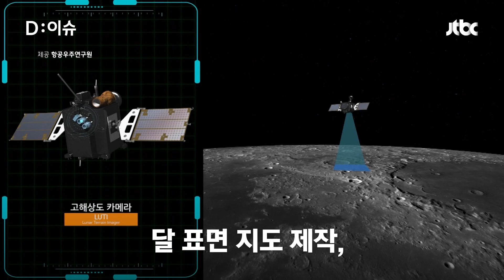달까지 앞으로 하루! 국내 첫 달 탐사선 다누리 우주로 간다｜D:이슈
국내 최초 달 탐사선인 다누리가 내일(5일) 우주로 갑니다. 과학기술정보통신부(과기정통부)와 한국항공우주연구원(항우연)에 따르면 다누리는 한국 시간으로 오늘(4일) 오전 미국 플로리다주 케이프커내버럴 우주군 기지 발사대로 이동합니다.

발사 예정 시간은 내일 아침 8시 8분입니다. 다누리는 발사 40분쯤 지나면 팰컨9 발사체에서 분리되어 발사 1시간 이후엔 지상국과 교신이 이뤄질 예정입니다.